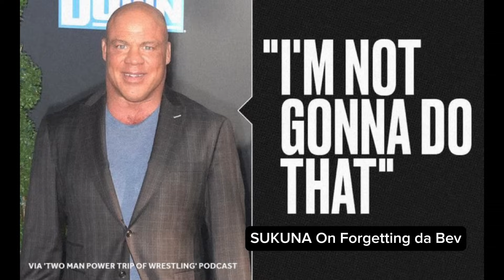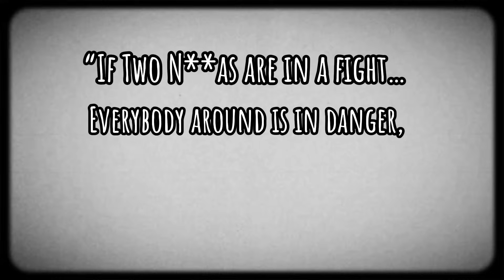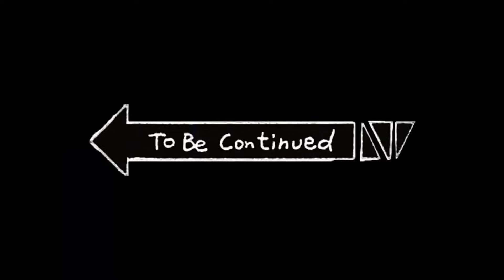SUKUNA BEAT THE CASE & CAUSED HAVOC! ||Jujutsu Kaisen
SUKUNA absolutely pummeled Jogo, then proceeded to have one of the best fades in anime history with mahoraga!
Tune in wit ya boy as I take you through this bangaaaa😏🔥